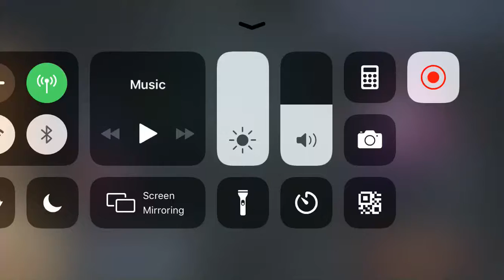20190714 8v2-2 GG Go~away&Calipo